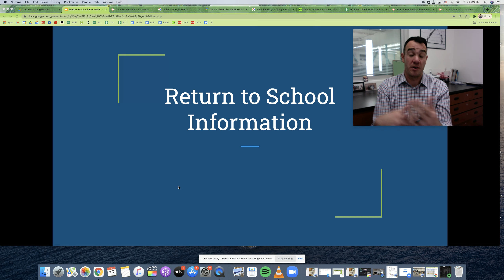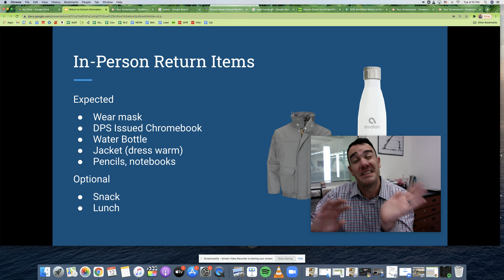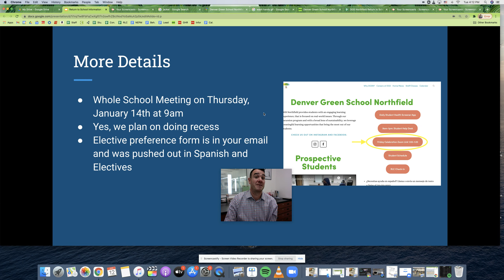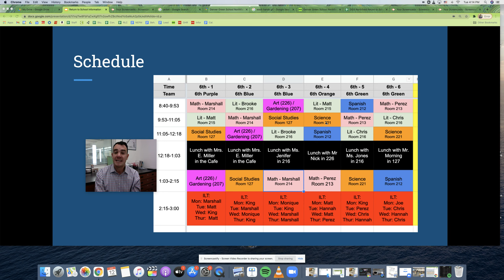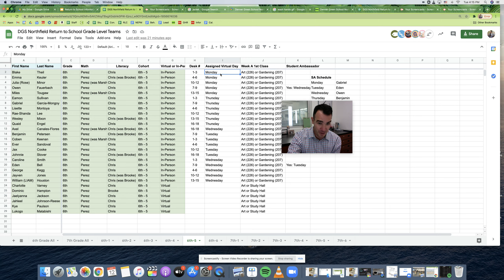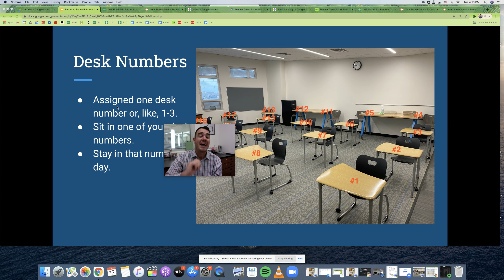Return to School 1 13 2021